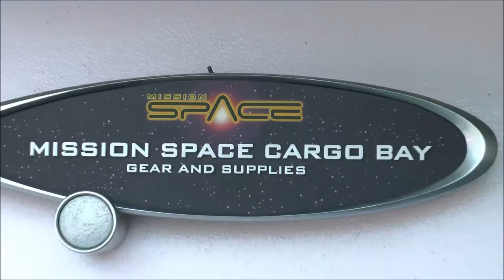Mission Space Cargo Bay Gift Shop with Star Wars Merchandise, Epcot, Walt Disney World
Mission Space Cargo Bay in Epcot at Walt Disney World Resort (HD 1080p) — SKIP the LINES, with tips, apps and real tickets